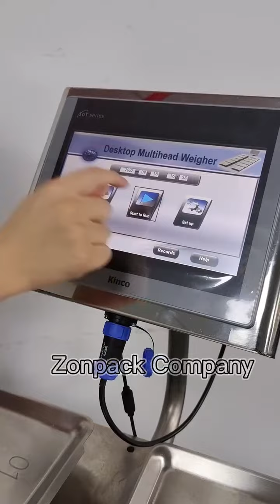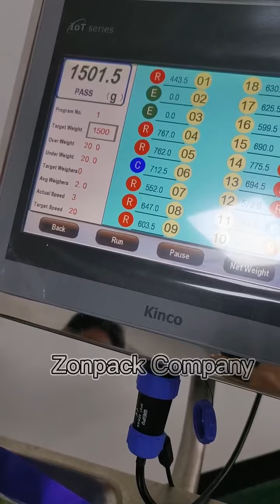manual combination weigher AT12 model for fresh table Grapes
manual model AT12 table type combination weigher for Fresh Grapes
product feature and functions:
1. priority pan setting ;(the pan priority setting assigns combined in each combination)
2. weight & quantity  combination (according to setting pan quantity to weight combined);
3. unit weight setting (when unit weight is over weight lamp indicator sparking);
4. target production quantity setting( when target production quantity meeting up machine auto stop);
5.  suitable for different pan shape : flat shape , U shape, V shape , C shape customized:
6. lamp (indicator ) functions :
1). combination selected , when the pan combined ,indicator will be sparking;
2). combination overweight :  all selected  pans indicator will be sparking ;
3). zero point floating : after pick up product, detecting pan zero point floating, indicator sparking , display Z  ;
4) pick up failed : when pick up selected pan product , the pan weight is not meet the value of combination determined that it is failed, indicator sparking , display C ;
5) pick up wrong pan product : when pick up wrong pan product or touching the pan , all combination head selected pans indicator sparking ;
6) unit pan overweight   : during combination searching,  determined weighing pan is over unit weight or target weight, pause combination searching, indicator sparking, display U ;